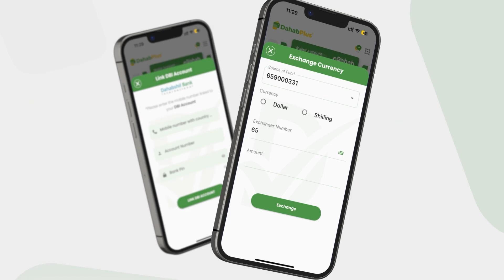Wasiir Cumar Cali Cabdi oo ka jawaabay Su aalo oo ku saabsan Maraakibta Turkiga ee Shidaal barista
Wasiir Cumar Cali Cabdi oo ka jawaabay Su aalo ay weediiyeen wariyaasha oo ku saabsan Maraakibta Turkiga ee Shidaal barista ka sameyn doono Xeebaha Soomaaliya.